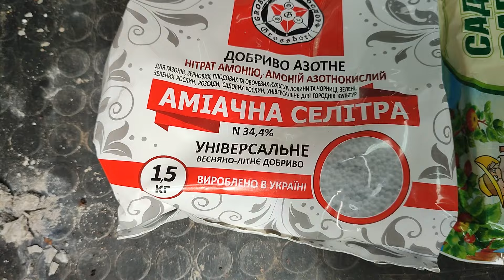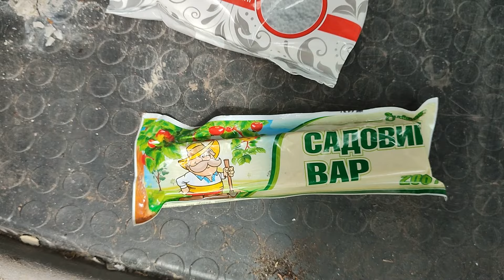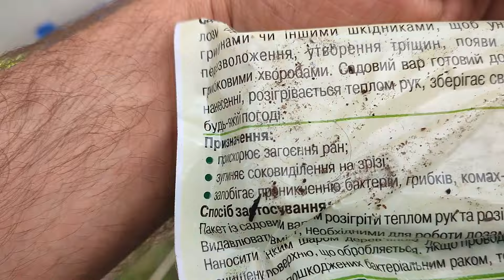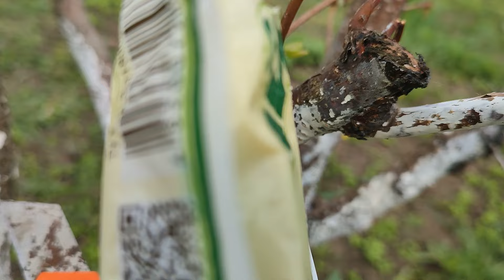ДЕНЬ З МИКОЛОЮ, САДОВИЙ ВАР ДЛЯ ДЕРЕВ, ВСЕ ВСТИГ